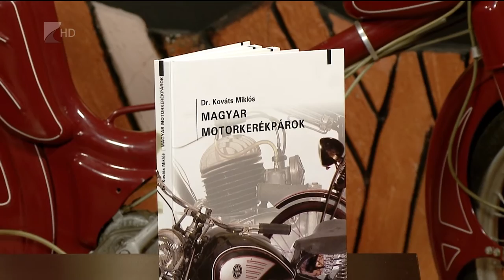Veterán motorokkal ismerkedhetnek Tiszavasváriban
Országszerte több mint 300 intézmény kínált programot az év legrövidebb éjszakáján. A tiszavasvári eseményeket a Vasvári Pál Múzeum munkatársa, Balogh Tamás ismertette június 19-én. A nyíri mezőség múzeumában is több időszaki kiállítást ajánlottak a kultúra és a múlt szerelmeseinek.
Balogh Tamás mellett a Víg-Kend vendége volt Maróti József is. Neki köszönhetően a következő hetekben a magyar motorkerékpár gyártás méltán híres múltját is megismerhetik azok az érdeklődők, akik a tiszavasvári múzeumot választják.